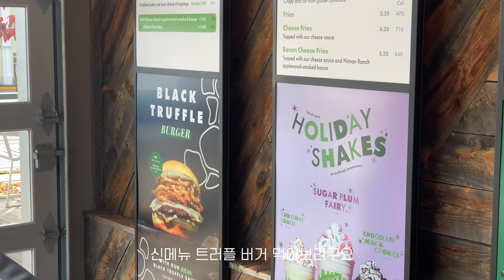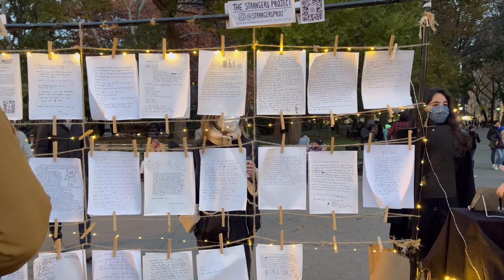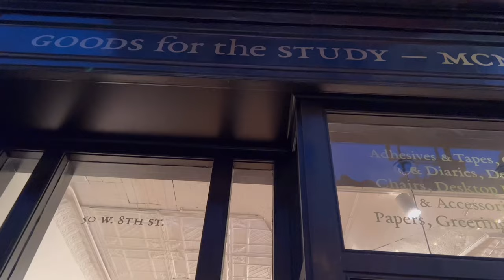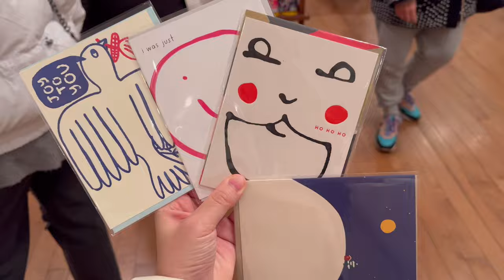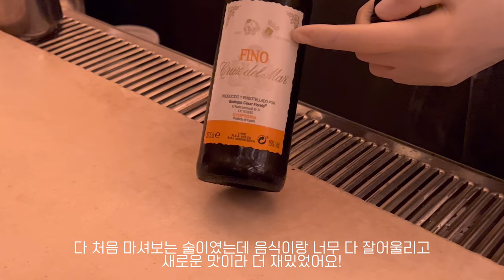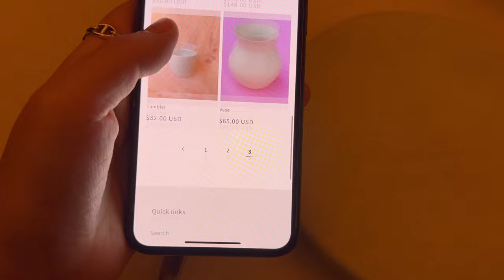뉴욕 직장인 일상 브이로그 — 맨하탄 West Village 분위기 쩌는, 모든게 완벽했던 레스토랑 & 편집샵 쇼핑 • 힙스터들의 성지 Public Hotel • 뉴욕의 밤 즐기기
*1080p로 바꾸시면 고화질로 시청하실 수 있습니다.

안녕하세요 :)
이번 영상에서는 제 최애 Japanese & Peruvian 퓨전 음식점 라마산,
웨스트빌리지에서 자주가는 문구점,  즐겨가는 호텔 라운지를 소개해요